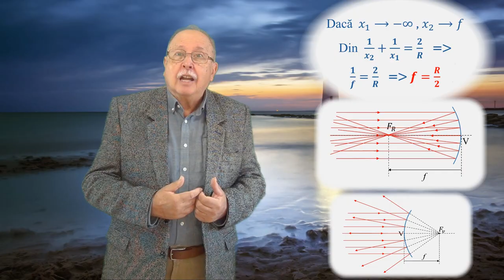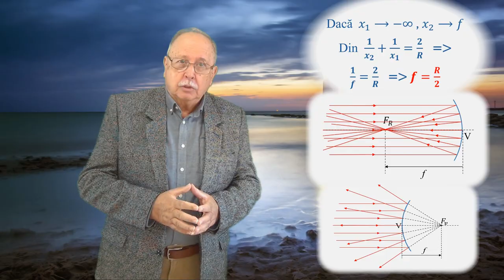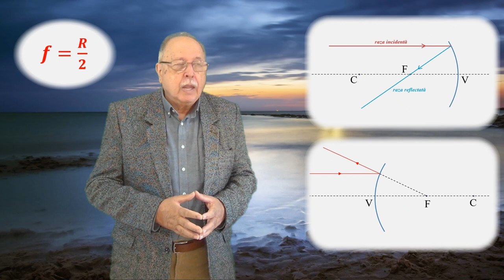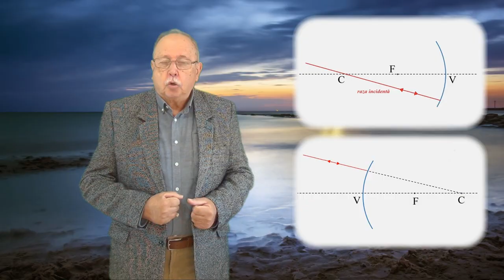CURSUL DE 3 MINUTE (OPTICĂ GEOMETRICĂ 08) OGLINZI SFERICE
1. FOCARUL ȘI DISTANȚA FOCALĂ
2. ELEMENTELE OGLINZILOR SFERICE
3. COMPARAȚIE ÎNTRE OGLINZILE CONCAVE ȘI CELE CONVEXE
4. RAZE FOLOSITE PENTRU CONSTRUCȚIA IMAGINILOR